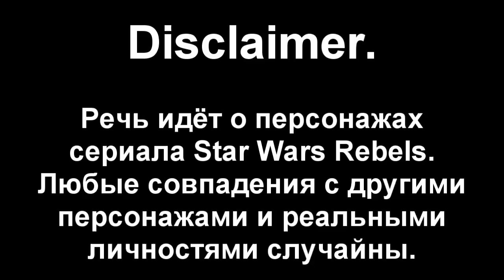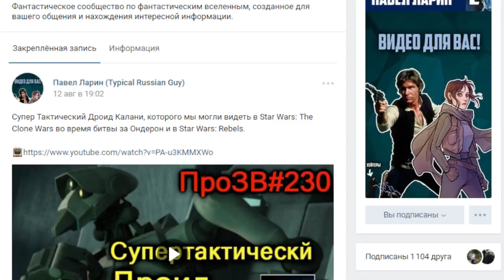Всё о Клик Клаке, Хранителе Королевских Яиц. ЛорЗВ#231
Клик Клак, геонозиец (геонозианец), который пережил истребление его расы Галактической Империей, а затем помог новой королеве родиться.

I believe all content used falls under the remits of Fair Use, but if any content owners would like to dispute this I will not hesitate to immediately remove the said content. It is not my intent to in any way infringe on their content ownership. If you happen to find your art or images in the video please let me know and I will be glad to credit you or to delete the necessary fragments. my Email
Видео подпадает под критерии Добросовестного Использования (Fair Use) и в случае если Вы хотите, чтобы я оставил о Вас упоминание как об авторе изображения, использованного в видео, либо если Вы хотите, чтобы созданное вами изображение было удалено - напишите мне на электронную почту

Речь идёт о персонажах сериала Star Wars: Rebels. Любые совпадения с иными персонажами и реальными людьми случайны.